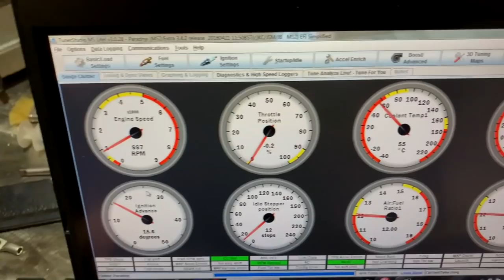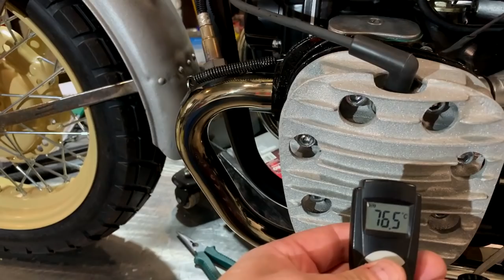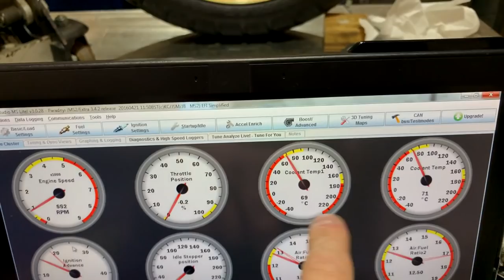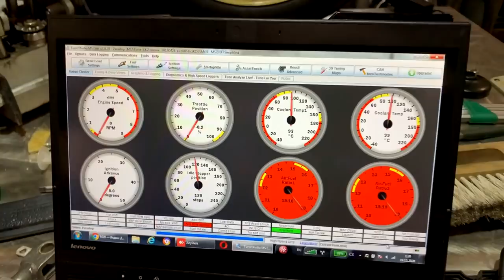РАБОТА ИНЖЕКТОРА К-750/М-72 1959 ГОДА! САМЫЙ СОВРЕМЕННЫЙ СОВЕТСКИЙ ОППОЗИТ 2021! УСТАНОВКА ФИЛЬТРОВ!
По вопросам установки и настройки инжектора, нам помогал Артемий, у которого собственно и был куплен этот "кит" комплект.

К-750 Парадный, или как многие заметили что по факту был взять за основу М-72, является далеко не бюджетной версией кастома. Это высокотехнологичный проект, произведены глубокие модернизации, доработки двигателя и всего мотоцикла в целом.

Одноклассники
Профиль УралГон